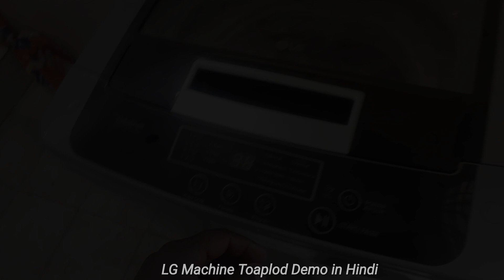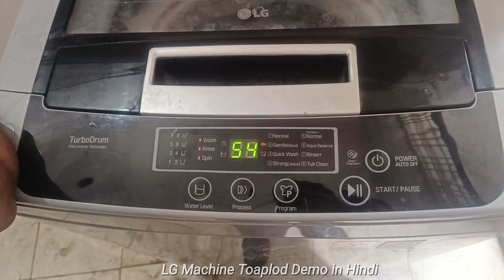how to the clean inled Valve //LG TopLoad //machine model number// T75SKSF1Z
LG TECHNICAL SKILL
Short video
Short story video
Short reels
Short video song
Short download
        [ʘ⁠‿⁠ʘ]

Tags your friends

NG

3,622

15

reelsinstagram

Arendingsongs

ac aclover. aclover001 ac lover 001

Tags ac lovers

mrikramchoudhary money

Ac Jet service44

airconditioning

# workout workingLG TECHNICAL SKILL
Short video
Short story video
Short reels
Short video song
Short download
        [ʘ⁠‿⁠ʘ]

Tags your friends

NG

3,622

15

# Normal ya LG tv me YouTube kese chalaye.bina smart LED tv ko sm...

नॉर्मल टीवी में भी चलाधी अब कुछ भी

अभी इस 4:22 24 इंच 32 इंच नॉरमल एलइडी टीवी को स्मार्टबनाए

SK DTH

11 Mar 20 views

New LG Soundbar S95QR and LG TV for Podcast Room Upgrade! - I...

IJustine fan 7 Mar 4 views

6:48

LG CRT TV Horizontal line Problem Solve

LG TV Horizontal line problem solve. Lg crt tv horizontal line pro... Balapir electronics

IC TDA4865A

वर्टिकल सेक्शन

H-Line

LG FLATRON 21 inch CRT TV

18:03

7 Jan 226 views

LG UHD

65

Unboxing LG TV 65UQ8050PSB

Pech Pyseth

5 Feb 54 views

4:58

7:59

LG TV No Display Panel Supply Missing repairing 32LJ615D | Chi...

Dip Electronic LAB 3 Apr 2023 8.5K views

Standby problem LG TV

Lg tv sound ok but no picture | Lg crt tv no picture no light sound ok...

LG 14 inch ultra slim tv No Light No Picture Sound ok

Ultra slim crt tv

11:25

Balapir electronics

9 Dec 2023-180 views

16:15

42 Inch LG TV Original Motherboard Installation Tips | 4...

Dip Electronic LAB

2 Nov 2022- 40K viewsBlack screen video editing.

reelsinstagram

Arendingsongs

Tags ac lovers

mrikramchoudhary money

Ac Jet service44

airconditioning

# workout

sonurajputsr

_ac_technician7292

A @air_cool_system

vikas.quotes_ मैं मेहनत नहीं छोडूंगा..

Focus your Goals

3,167

Th

Follow For More Updates.. Thank you.

how to viral short video on youtube, how to viral short video,

6:48

IC TDA4865A

वर्टिकल सेक्शन

H-Line

18:03

7 Jan 226 views

LG UHD

65

Pech Pyseth

5 Feb 54 views

4:58

7:59

11:25

Balapir electronics

9 Dec 2023-